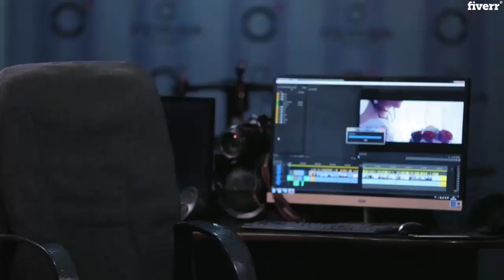I provide amazing video editing service | Video editing services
I can do professional video editing and post production on films, short clips, music videos,promotions,commercials, intros, VFX, Green screen cleaning and etc.